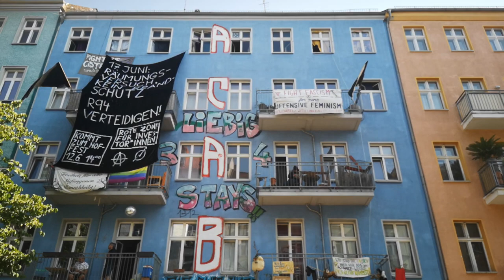Aufruf der Interkiezionale aus Rigaer94 zu Demo: Für eine Stadt von unten! Für das Leben!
Berlin-Friedrichshain, Rigaerstr., ca. 10 Uhr I „Das ist ein Angriff auf selbstorganisierte und politisch aktive Strukturen unter dem Deckmantel des Brandschutzes. (…) Für eine Stadt von unten! Für das Leben!“

Demo: Donnerstag, 17.6. ab 20 Uhr, Berlin-Friedrichshain, Boxhagenerplatz